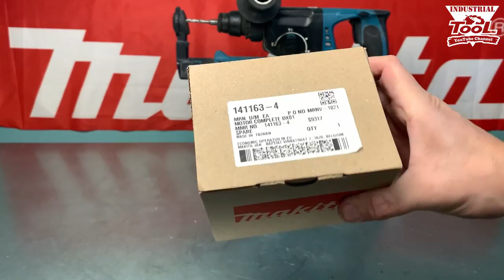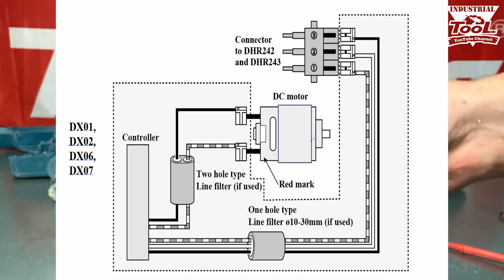Система пылеудаления Makita DX01 (Repair Manual)